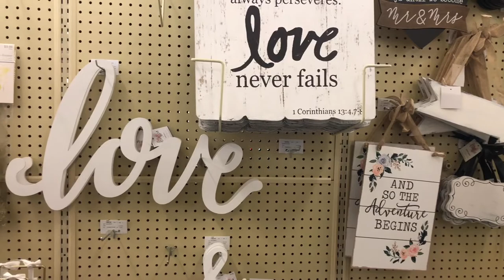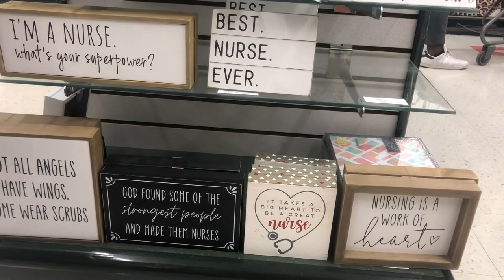COME SHOPPING WITH ME | I FINALLY GOT THIS! | MEET MY FAMILY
My name is Shauna Ebony also known as Nurse Ebony. I am into all things NURSING, TRAVELING, SHOPPING, and VLOGS. This channel is for individuals who enjoy vlogs, nursing, get ready with me videos, storytime videos, and overall individuals who enjoy laughter. Some ways you will benefit from watching my channel are gaining a perspective on expanding your education, staying organized, getting a good laugh in, having someone to chat with, and creating a healthy balance of work and play in your daily life. I upload weekly and look forward to getting to know you!